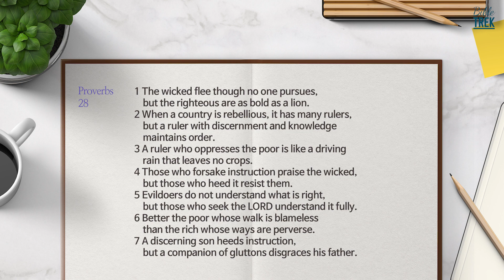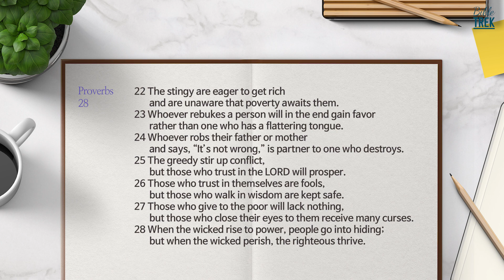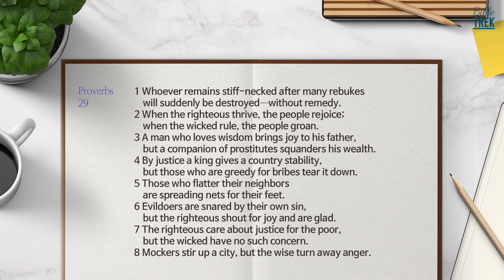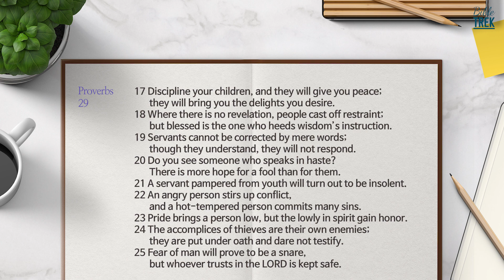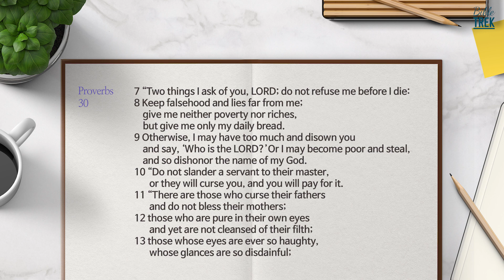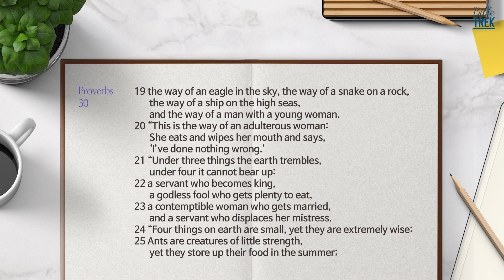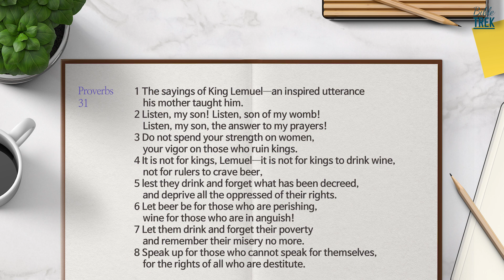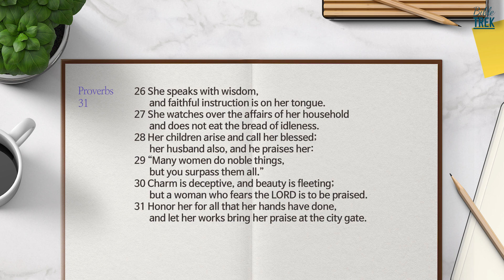Bible Trek (NIV) Proverbs 28-31 2023.07.19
Read the Whole Bible together In One Year

narration :Tim. P

[Find a section quickly]
00:16 proverbs 28
03:53 proverbs 29
06:56 proverbs 30
11:16 proverbs 31

All rights to the content of this film reserved to Bible Guide.